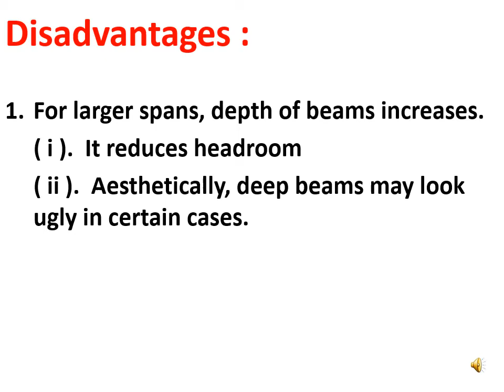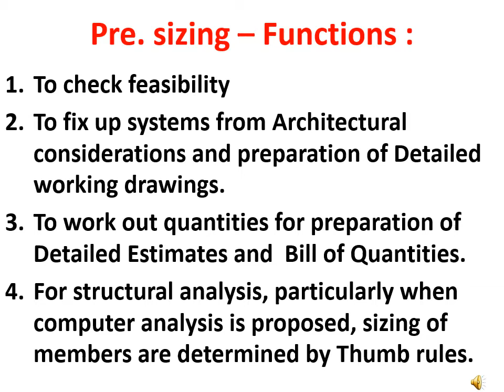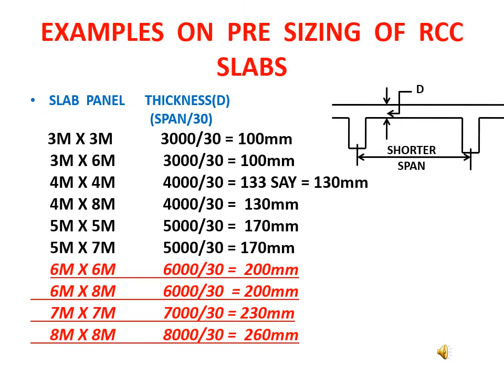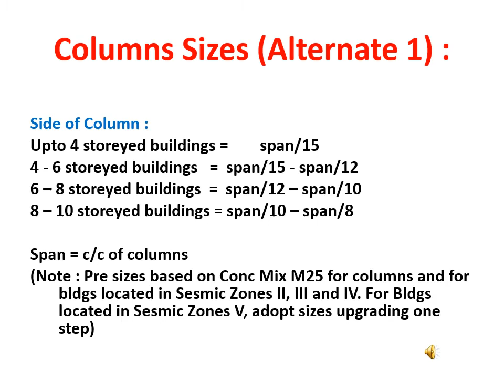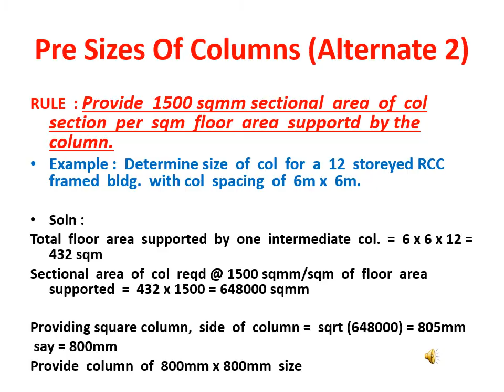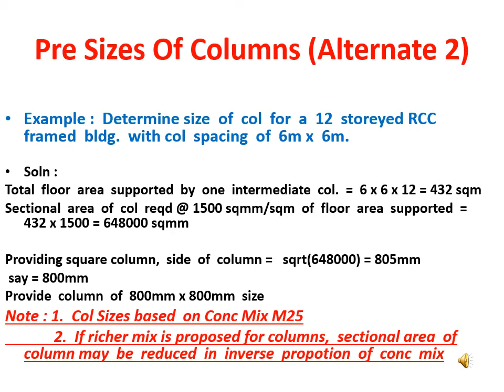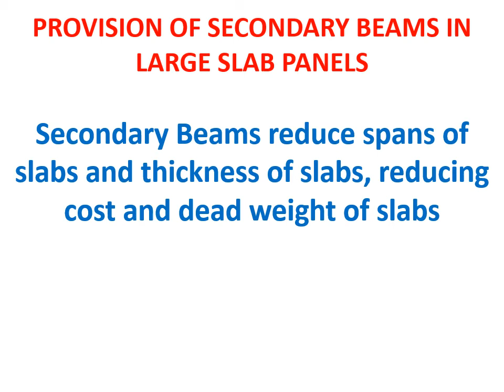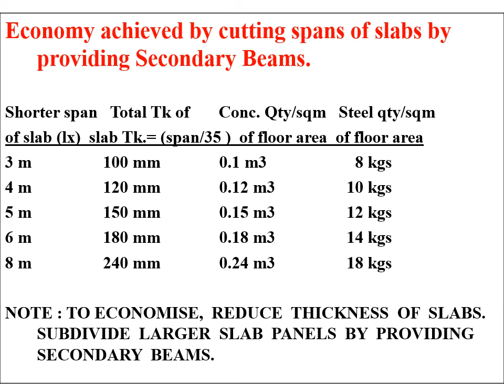BEAMS AND SLABS SYSTEMS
Study material for Theory of Structures ,GATE ARCHITECTURE,Architecture College